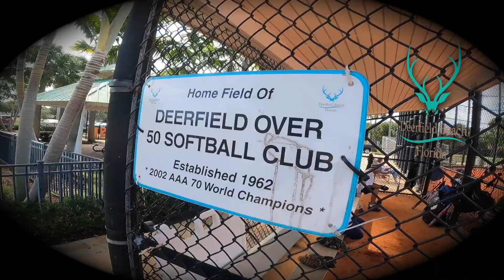The Boys of Summer are back!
A little sweat and a lot of humor, mixed with a healthy dose of salty makes for a good time in DeerfieldBeach! You can still register for the 50 & Over Softball League. Registration is $5.